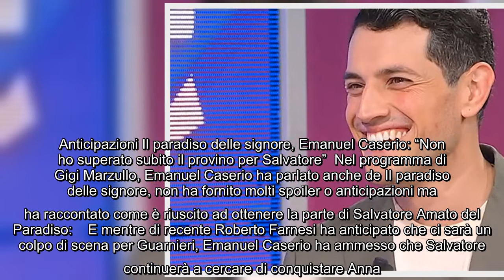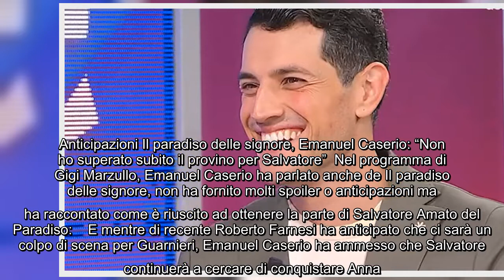Il paradiso delle signore, Emanuel Caserio fa una curiosa rivelazione Il mio nome l'ha scelto il p